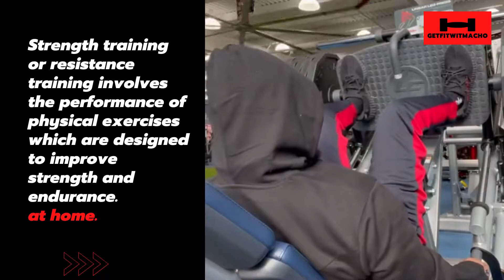30-Minute | Full Body Strength Training Work With Weights | Getfitwitmacho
30-Minute | Full Body Strength Training Work With Weights  |  Getfitwitmacho

Best Exercises for Bigger Arms | Biceps and Triceps Workout

🎧 Track: Tom Wilson - Run For Your Life